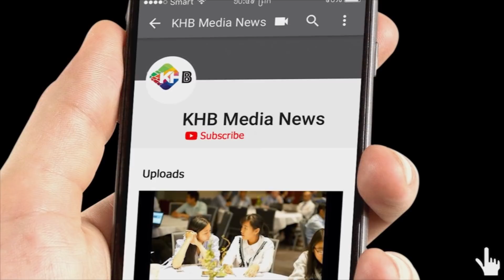តើអគារខ្ពស់កប់ពពក ទប់ទល់នឹងខ្យល់ដូចម្តេច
ខ្យល់មានបញ្ហាជាគេបំផុតក្នុងចំណោមបញ្ហាទាំងអស់ដែលស្ថាបត្យករ និងវិស្វ័ករត្រូវតែគិតដល់ នៅពេលស្ថាបនាអគារខ្ពស់ៗ។

- ទស្សនាវីដេអូផ្សេងៗទៀត៖